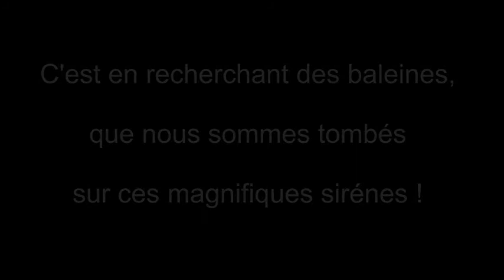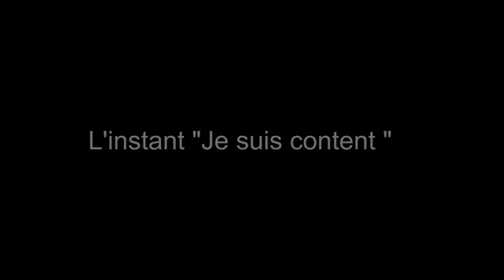La croisière de Laguimiville s'amuse !